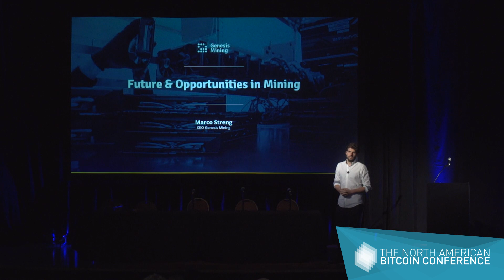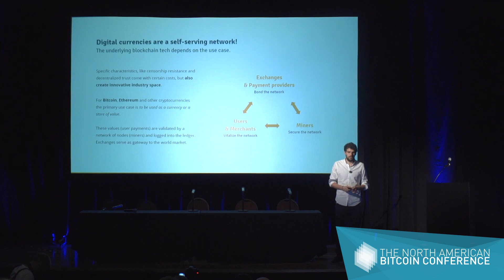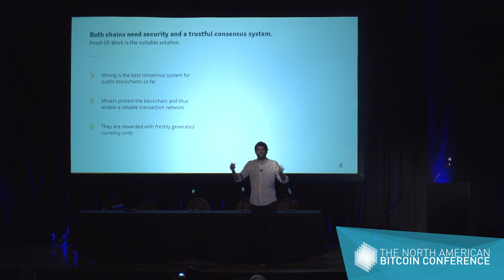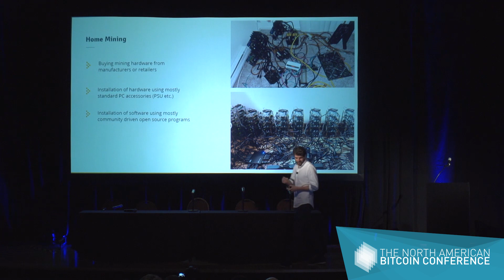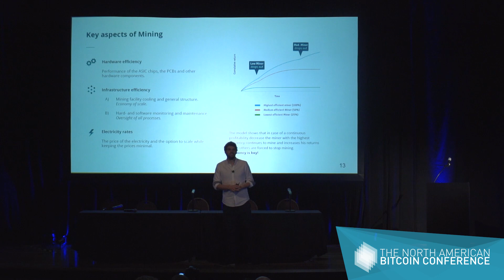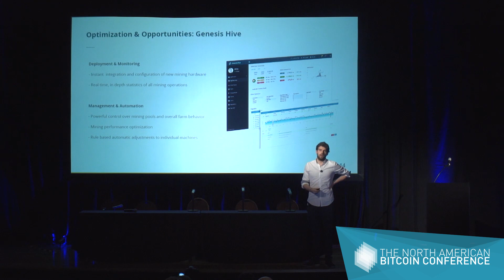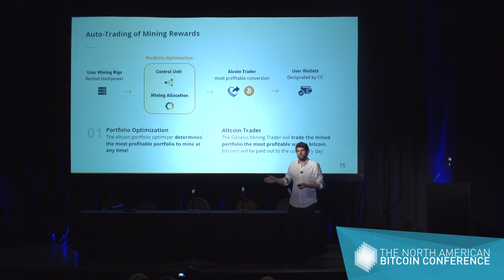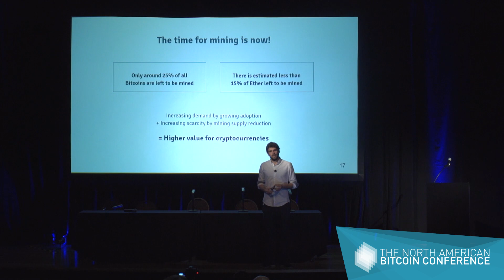Marco Streng - CEO at Genesis Mining - The Future of Mining